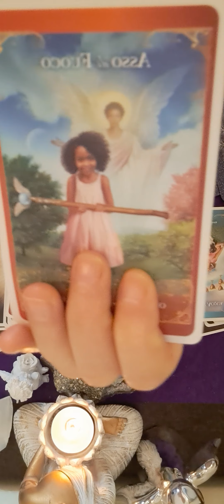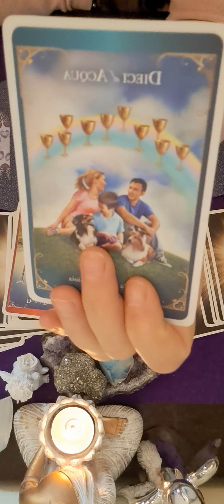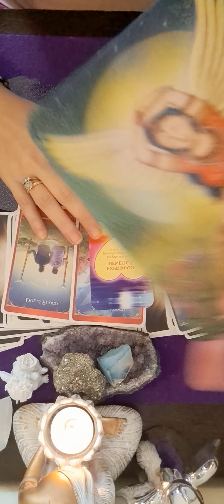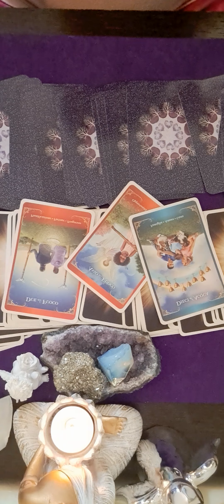💙💙♋️ ZODIA RAC 28 NOIEMBRIE